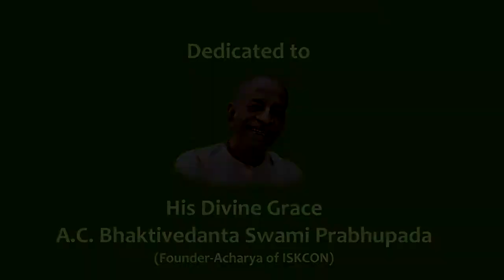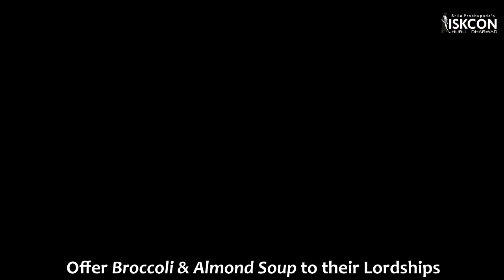Broccoli & Almond soup l Sattvic Recipes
Learn how to make - The protein rich and anti-oxidant rich soup - Broccoli & Almond Soup